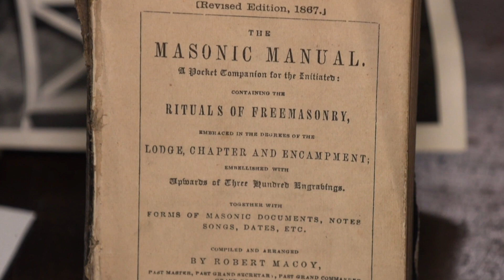Flashback Minis: The Masonic Temple in Warren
WARREN, Ohio– Today in Flashback, Savannah Moss, collections and research manager for the Trumbull County Historical Society, tells us about the Masonic Temple in Warren and the rich history and tradition that has helped to shape the community for more than two centuries.

You can find us here:
BusinessJournalDaily.com